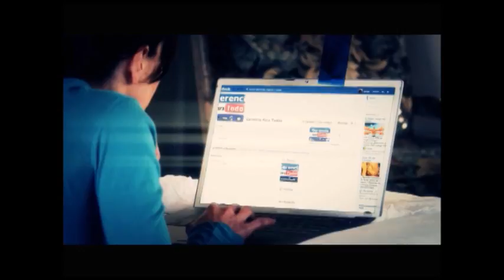GERENCIA 360 GERENCIAPARATODOS RADIO RAFAEL NIEVES 10 YEARS # 2004